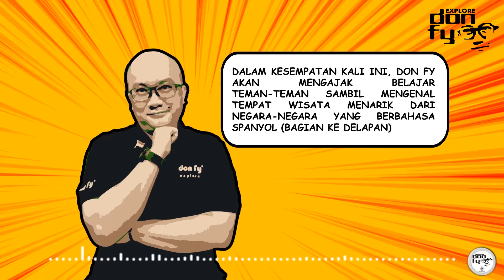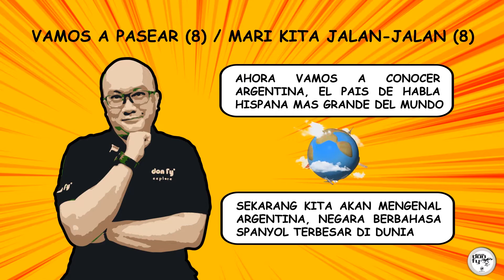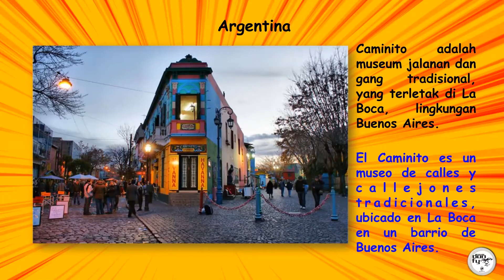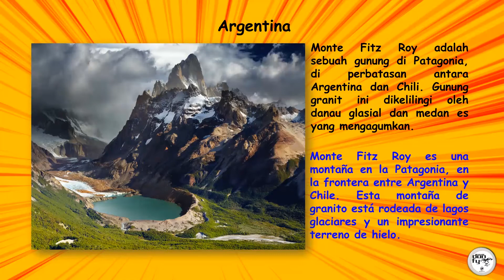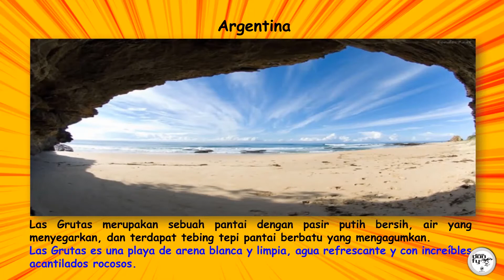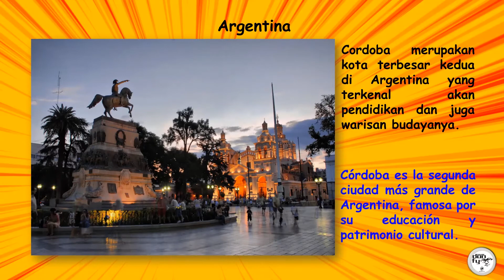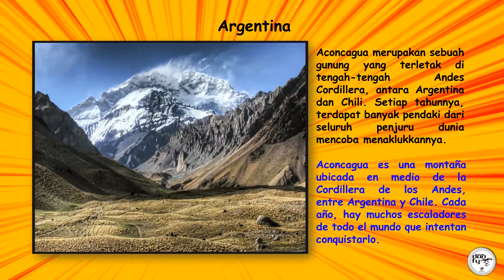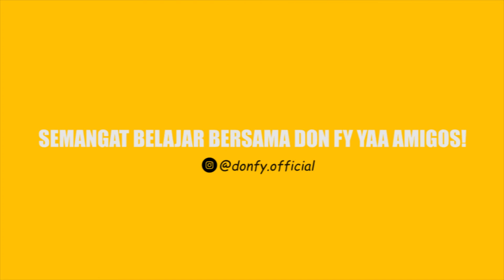Asyik belajar bahasa Spanyol sambil mengenal tujuan wisata menarik - 8 (Eps 18)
Hola amigos!

Pada episode ke delapan belas ini, don fy akan mengajak kalian untuk belajar sambil berjalan-jalan (bagian ke delapan) atau mengenal tujuan wisata di berbagai negara berbahasa Spanyol.

Kali ini akan ke negara Argentina di Amerika Selatan.

Hasta luego!

don fy

QYF Productions

Producer & Manager: Qorry Yulindra
Content Creator: M. Faisal Chalid Lasiny
Assistant Content Creator: Virqy Yuliar
Editor: Avidz Yarsaat
Assistant Editor: Rio Pratama
Marketing & Sales: Adinda Yusach
Correspondent: M.A. Ghaffar Chalid Lasiny
Merchandising: Rizal Yanuar